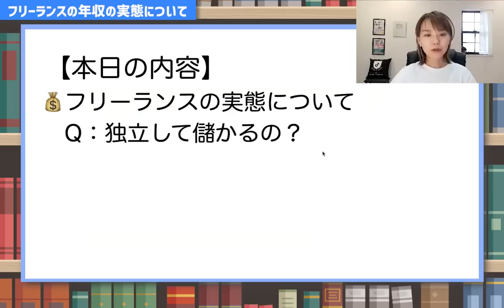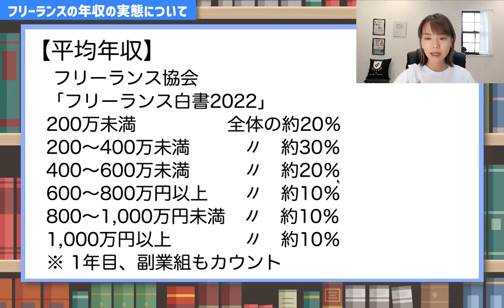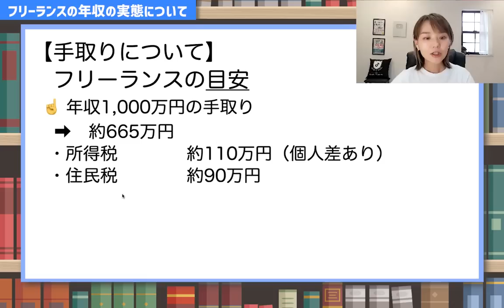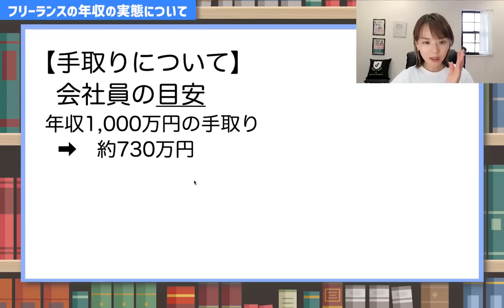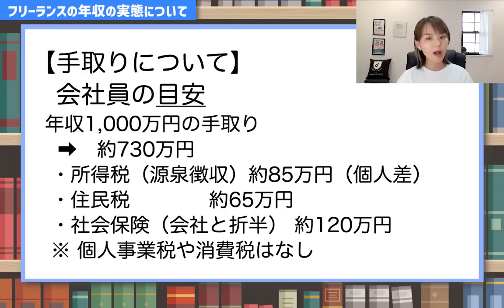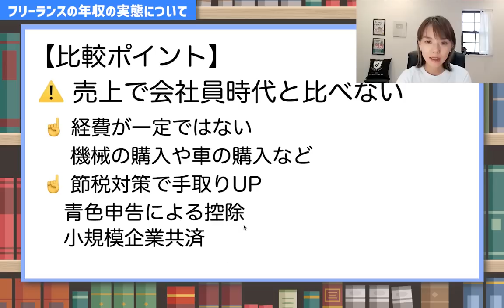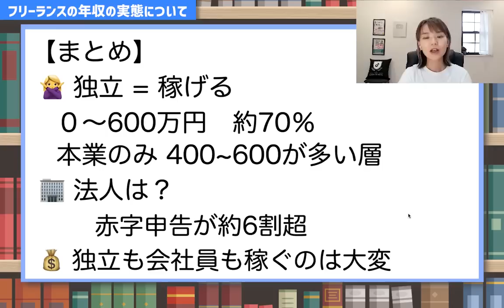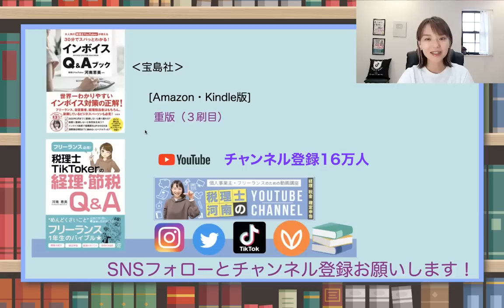【フリーランス】リアル過ぎる収入の実態をお伝えします！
フリーランスって儲かるの？実際の年収をリアルに紹介
１番多いボリューム層はいくらなのか？解説しています💰
‹動画内で紹介した引用元›
🚩フリーランス白書2022
（Facebookの非公開グループ完全会員制✨）
SNS・事務所HPなど
各SNS下記のリンクをクリック
🎙Voicy始めました！